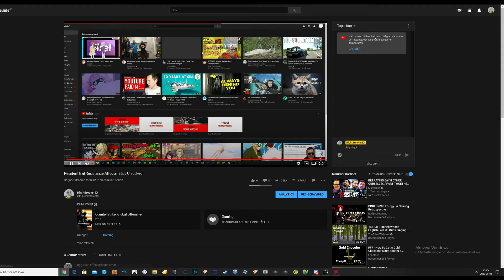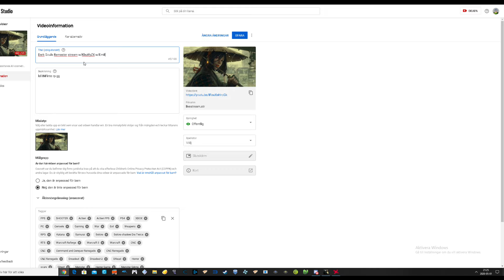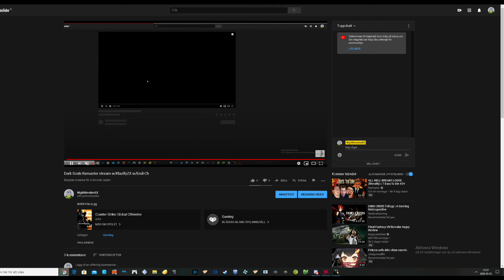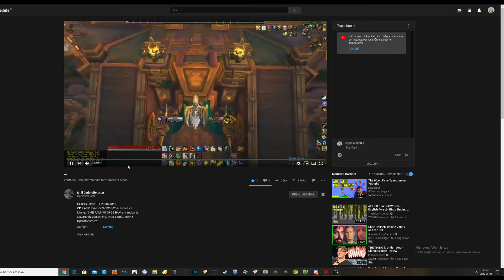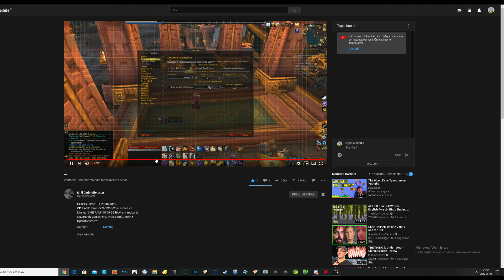Dark Souls Remaster stream w/KlazifyZX w/Emil Ch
lel INFinte rp gg